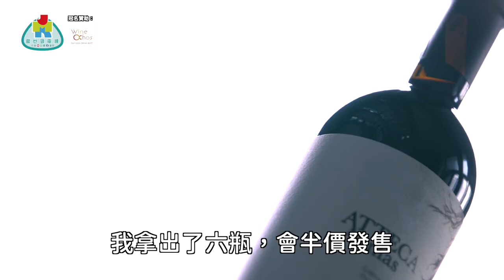【吾撚好酒】《Wine Ochos呈獻：吾撚好酒》第十二集 | 最後一集｜Angel & Ken親自下廚｜嘉賓林導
吾撚好酒最終回，由阿Ken同Angel親自下廚💫
一個煮西班牙菜、一個煮台式口味，嚟個中西合璧，招呼JMK台長
林導🥂，
互相講吓對對方嘅睇法同埋未來嘅路向，
阿Ken仲特別送出佢嘅私人珍藏靚酒，俾各位觀眾以特別優惠價半價購買！
記得留意片中嘅優惠QR code啦！